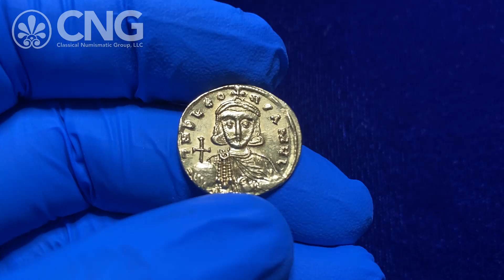Triton XXIV, Lot 226